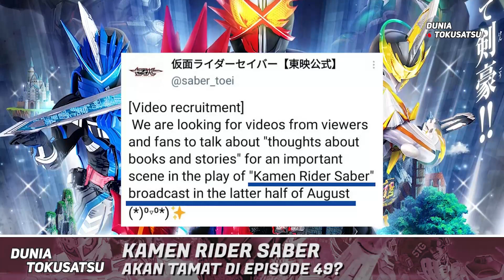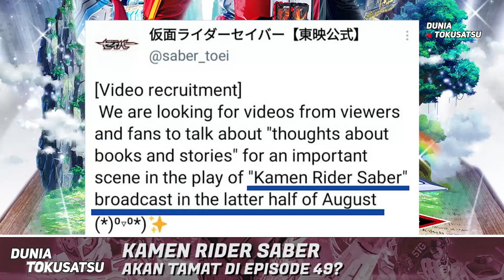KAMEN RIDER SABER AKAN TAMAT DI EPISODE 49?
Hallo Semuanya jadi Mimin dapet informasi mengenai Kamen rider Saber yang katanya Saber ini akan memiliki Jumlah 49 Episode? Hmmm apakah benar? Okay kalo begitu kita bahas yah mengenai info ini dan juga rumor lainnya terkait Penayangan episode Kamen rider Saber.
SUPER HERO SENKI Akan dirilis pada Tanggal 22 Juli 2021 di Jepang